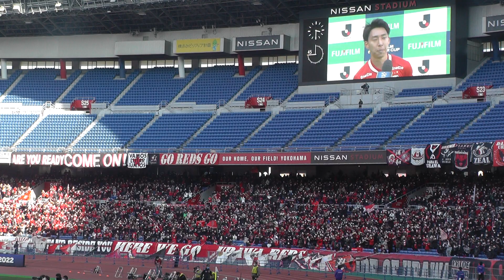江坂任と柴戸海のヒーローインタビュー～江坂「最高でぇぇぇす！」 浦和レッズ vs 川崎フロンターレ 2022年2月12日 FUJI FILM SUPER CUP 2022 Jリーグ